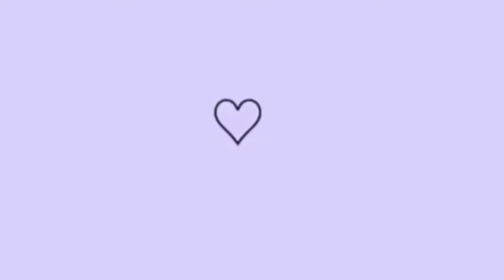FINALIZAÇÃO CABELO MOLHADO x SECO!! QUAL O MELHOR RESULTADO??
fala meu povo mais um vídeo feito com muito amor e dedicação venho tentando trazer conteúdos diferentes como esse, finalizei o meu cabelo metade molhado e a outra metade seco e olha aí como ficou. Dei minha opinião e mostrei os pontos negativos e positivos!!